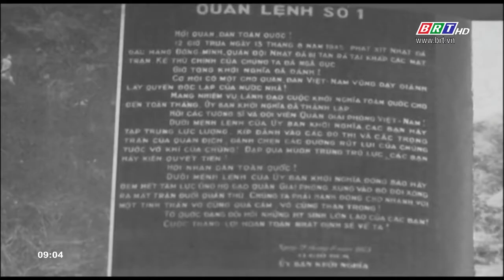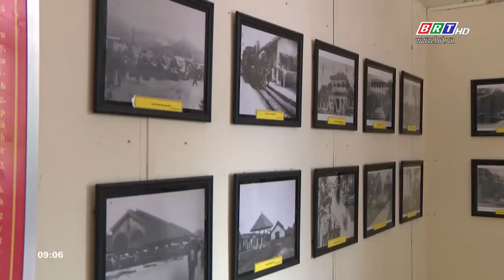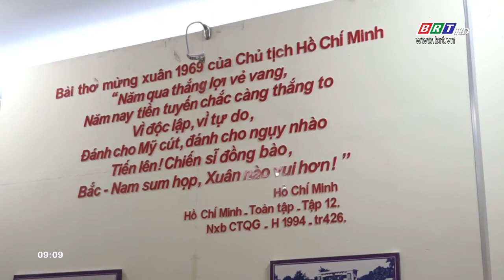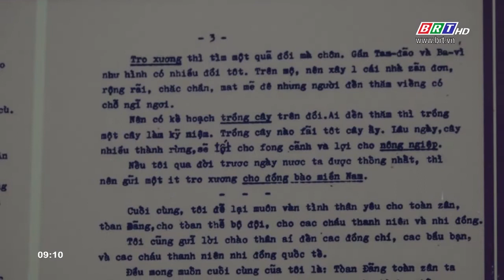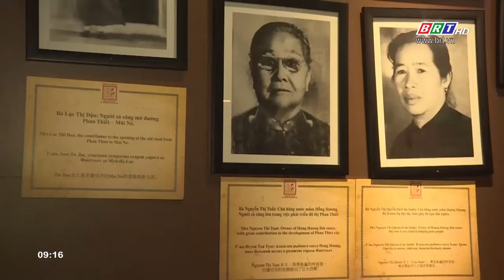Kết nối Đông Nam Bộ ngày 18/8/2019